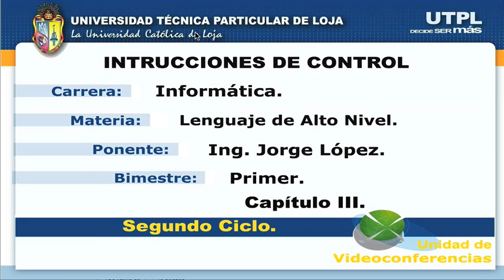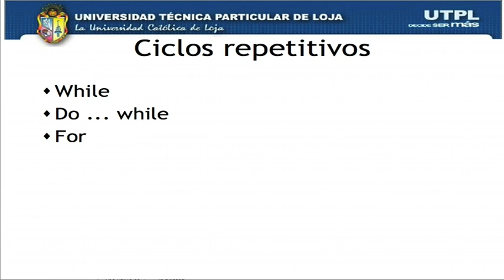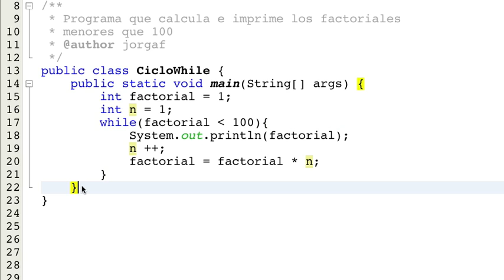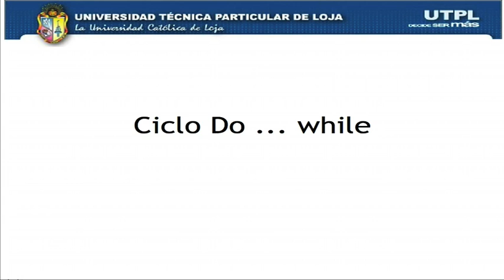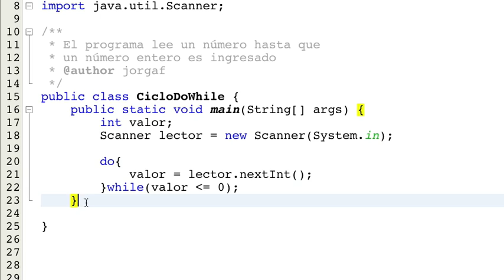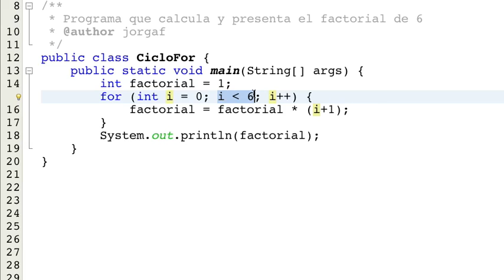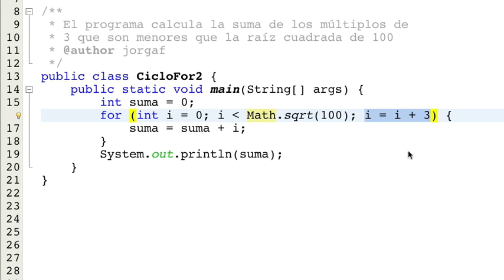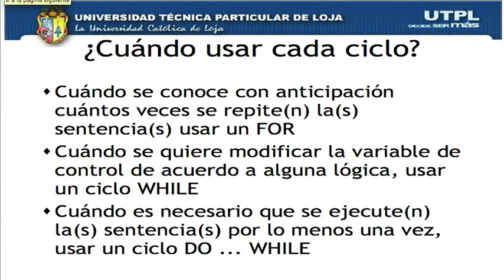INSTRUCCIONES DE CONTROL [(LENGUAJE DE ALTO NIVEL) (CAPÍTULO III) (I BIMESTRE)] I PARTE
Carrera: Informática

Capítulo: III

Materia: Lenguaje de Alto Nivel

Bimestre: Primero

Ponente: Ing Jorge López

Tema: Instrucciones de Control I parte